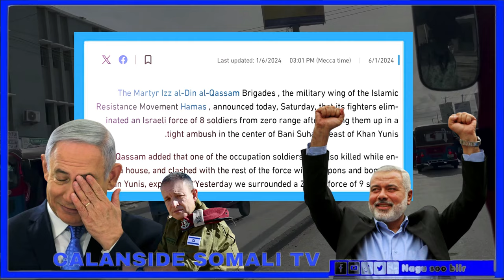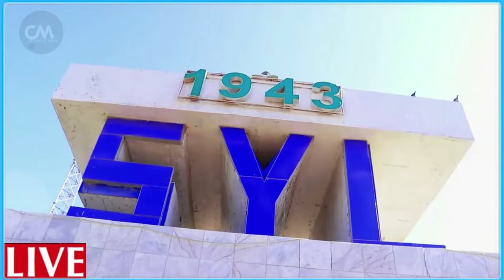DEG DEG Guul Weyn Raiisul wasaaraha Yah..da oo la afgambinayo oohin & Al Qasam oo Xasuuqday ciidanka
DEG DEG Raiisul wasaaraha Yah..da & Dowladiisa oo la afgabinayo oohin iyo guul culus, Al qasaam oo dhagta dhiiga u dartay askar badan oo ka tirsan Ciidanka Sahyuuniyada gumeytaha Gaza Xasuuq culus